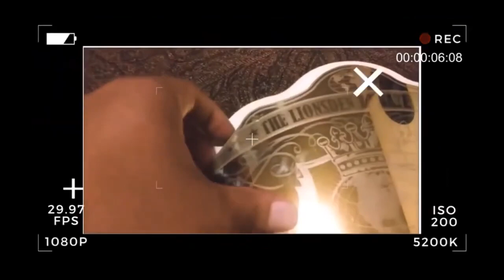Malaki Macabee Vs Kyng Seth Atheism or the Creator Which 1 Is Logical? Elimination Preliminary